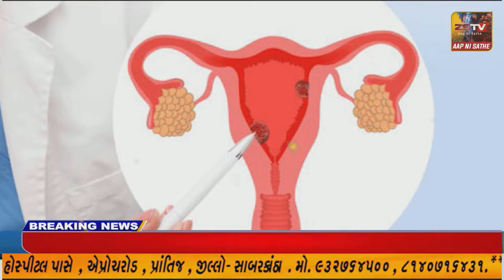એકતાનગર ગોરા ઘાટ ખાતે "માં નર્મદા મૈયાના” દર્શન કરી મહાઆરતીમાં સહભાગી બનતા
રાજપીપલા, એકતાનગર ગોરા ઘાટ ખાતે "માં નર્મદા મૈયાના” દર્શન કરી મહાઆરતીમાં સહભાગી બનતા કેન્દ્રીય મંત્રી પ્રહલાદભાઈ જોષી//ZSTVNEWS/